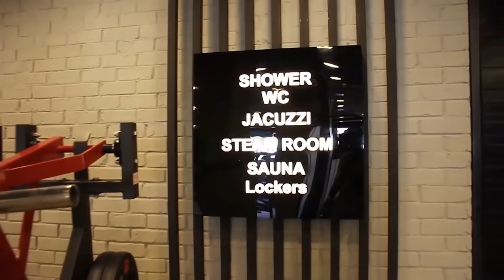مش هتنشف ولا تتخن لو بتفكر كدا | علاقة الكالوريز بالتنشيف و التضخيم | ساموي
حلقة جديدة بكلمكوا فيها عن وجهة نظري في التنشيف و التضخيم و علاقتهم بالسعرات الحرارية
ـــــ
للاستفسار عن التدريب الاونلاين ابعت على اي موقع من مواقع التواصل الاجتماعي.
او التواصل مع التيم عن طريق الواتس اب من خلال اللينك دا:
ـــــ
انضم لجروب تيم ساموي عشان تشوف عليه محتوى حصري
ـــــ
وتابعني على
عشان تعرف كل جديد!